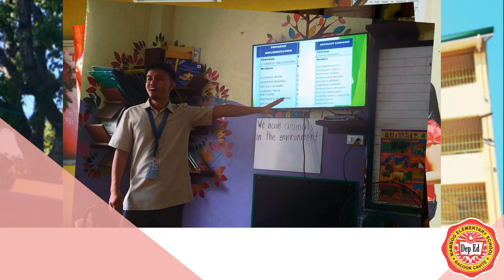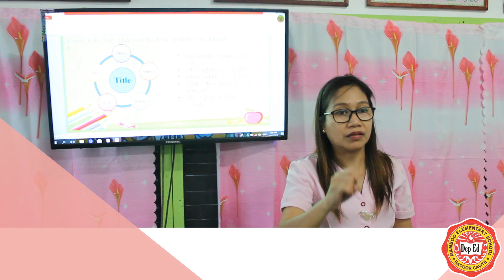MES School Based-Management | 2019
Take a look at the highlights of Mambog Elementary School's School-based Management!